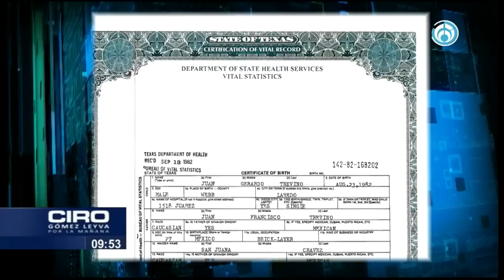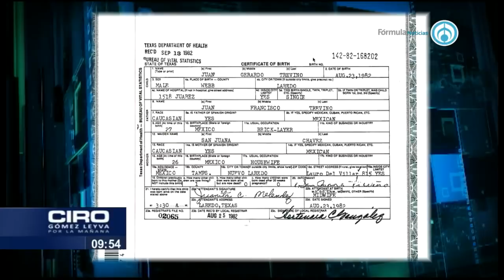Juan Gerardo Treviño "El Huevo" nació en Estados Unidos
Juan Gerardo Treviño, alias "el huevo" —líder del Cártel de Noroeste con una orden de aprensión en Estados Unidos y dos causas penales por las que se le acusa en México—fue deportado el pasado 13 de marzo en Tijuana, sin importar que es de nacionalidad mexicana.  El detenido que fue entregado a las autoridades estadounidenses nació en Laredo, Texas el 13 de agosto de 1982 según su acta de nacimiento.

Grupo Fórmula